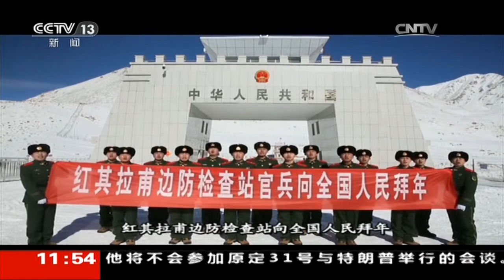[2017一年又一年]说句心里话 红其拉甫：边防战士寄托思念 | CCTV春晚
《2017年中央电视台春节联欢晚会》是中央电视台制作播出的大型综艺性文艺晚会，节目以央视一号演播厅为中心，设置西昌、上海、桂林、哈尔滨四个分会场。